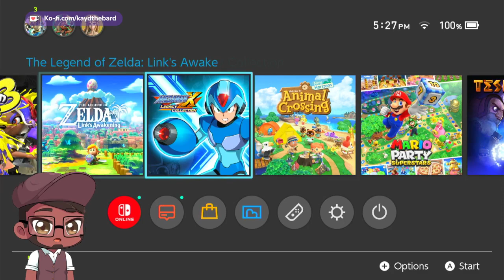I'm BACK TOM NOOK II Animal Crossing: New Horizons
Game Start: 19:15